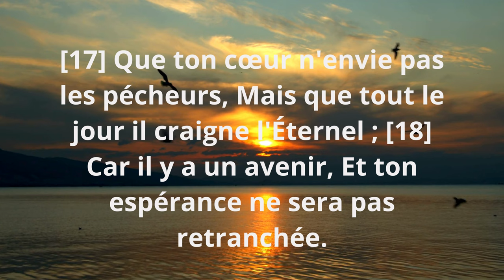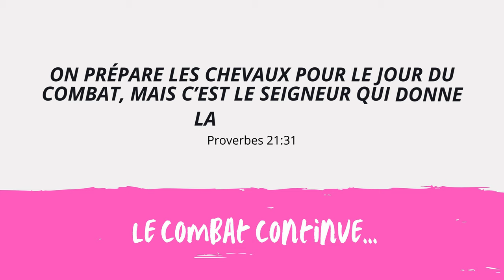SAISIR pleinement LA CRAINTE DE DIEU/ épisode 6/ Proverbes 23 : 17-18